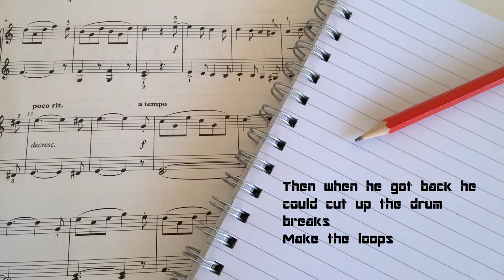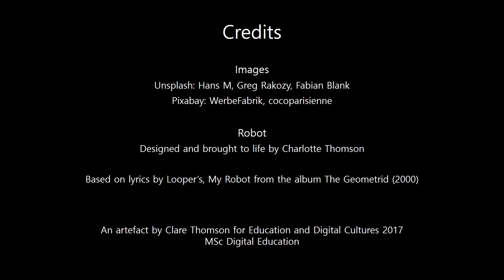My Robot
Artefact created for Education and Digital Cultures 2017